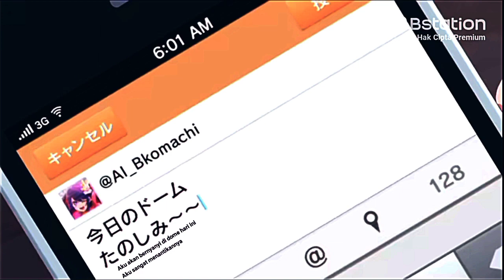dibunuh di depan mata sendiri...😭 || jedag jedug anime || oshi no ko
jedag jedug anime oshi no ko

dj it aint me

JANGAN LUPAA!
nakanomiku jedagjeduganime jedagjedugam jedagjedugaligemoshion jedagjedug jedagjedugviraltiktok jedagjedugtrendtiktok jedagjedugtrend jedagjedugnakanomiku jedagjedugmiku anime gotoubonnohanayome jedagjeduggotoubonnohanayome mikuedit mikunakanoedit nakanomikuedit jjtrendtiktok jjtrend jjnakanomiku nakanomiku miku mikunakano jjmiku jjnakanomiku jjmikunakano jjgotoubonnohanayome videogotoubonnohanayome jjvideo jjfotogotoubonnohanayome quintessentialquintuplets jedagjedugquintessentialquintuplets jjquintessentialquintuplets jjvideogotoubonnohanayome jjvideogotoubonnohanayome nakanonino nino ninoedit editnino nakanoichika ichika ichikaedit editichika nakanoyoutsuba youtsuba youtsubaedit edityoutsuba nakanoitsuki itsuki itsukiedit edititsuki preset presetam preset16:9#preset9:16#preset1:1#presetalightmotion